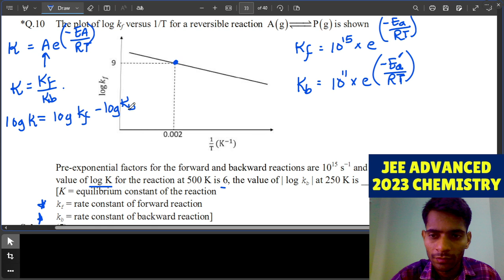The plot of log kf versus 1/T for a reversible reaction A (g) = P(g) is shown pre exponential factor